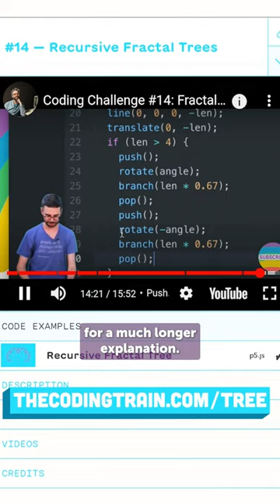Coding a Fractal Tree in 60 Seconds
All aboard the 1 minute Coding Challenge! First up, a recursive fractal tree with p5.js!